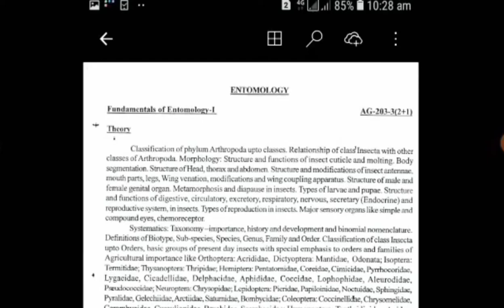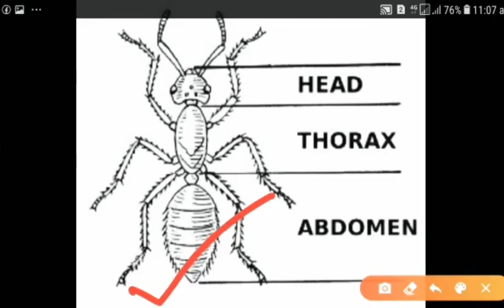bsc agriculture 2nd semester entomology by Nagvanshi Amit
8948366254 WhatsApp group mein jodne ke liye WhatsApp number per hi likhkar SMS karo